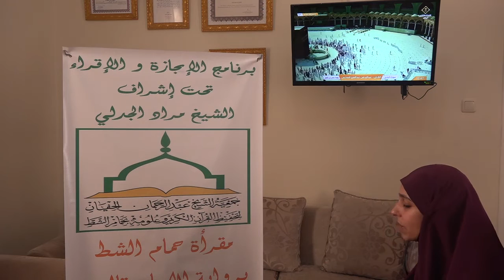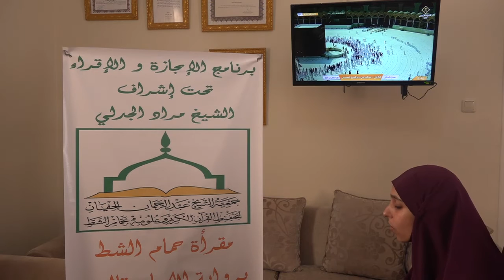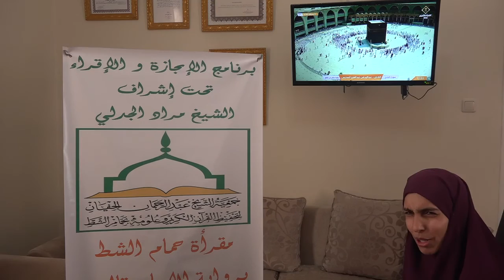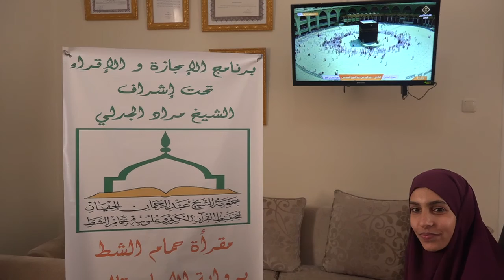تسميع الحزب الثاني من سورة البقرة للطالبة تيسير الخلفوني على الشيخ مراد جدلي